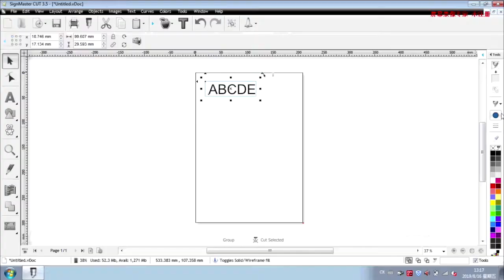VEVOR Vinyl Cutter Plotter Cutting 28" Sign Maker Making Kit USB Port Craft Cut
28" Professional Vinyl Cutting Plotter with stand comes with easy-to-use Design and SIGNMASTER software, which allows you to cut professional customized designs and signs with your cutting machines, giving you the ability to use your fonts, import custom artwork and draw your own shapes!

It comes with an illuminated LCD screen and large control panel buttons. Adjustable speed and force are available by the touch of a button. The digital readout makes for accurate and precise settings.

Suitable for advertisement field, various signs, drawing for building a structure or line drawing, automotive decoration, glass field, handicraft, supplementary for heat transfer, indoor decoration, label making, car beauty industry, fashion design, etc.

• 30-Day Free Returns
• 24/7 Attentive Service